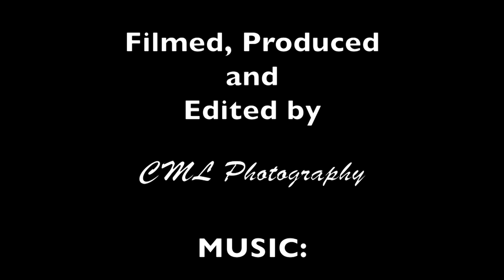Buff Tip Moth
These pair of buff tip moth caterpillars took around half an hour to devour a willow leaf, videos been sped up around 10x.